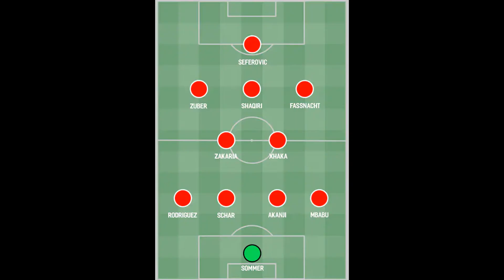Switzerland predicted lineup vs France - Euro 2020